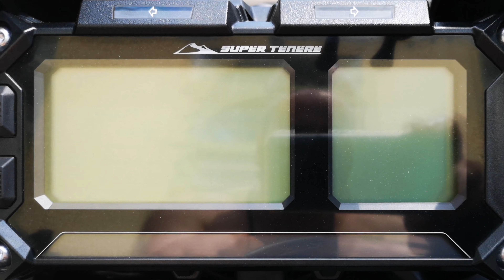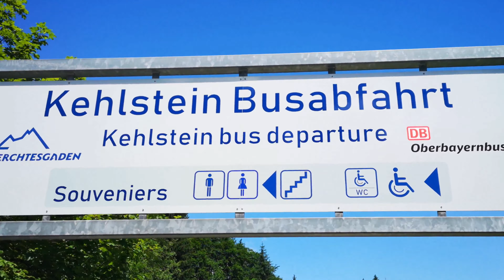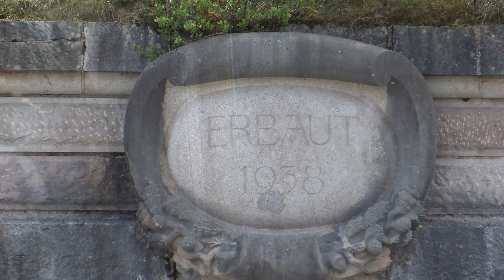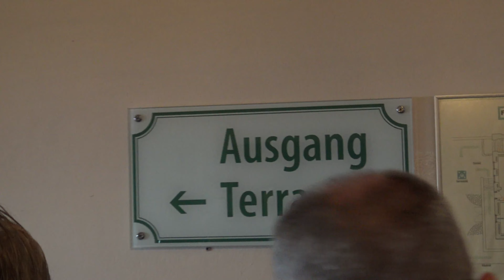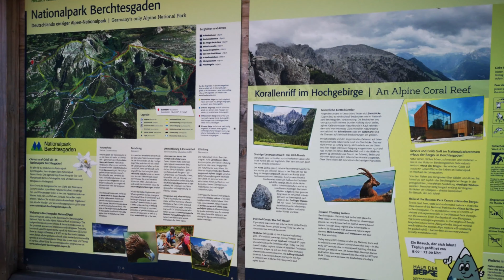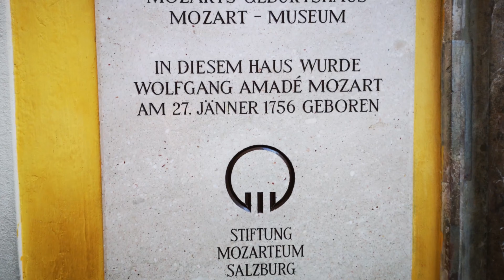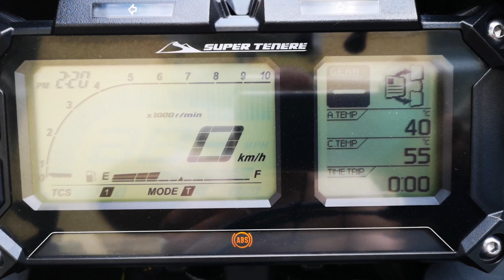The Eagle's nest, Königssee lake, Salzburg part 4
Η μηχανή μου είναι το YAMAHA SUPER TENERE XT1200Z
Το κράνος μου είναι το SHARK SPARTAN CARBON

Ο εξοπλισμός που χρησιμοποιήθικε για την καταγραφή των βίντεο μου είναι
Action camera : GOPRO HERO 6 BLACK
Βιντεοκάμερα : SOVY FDR-AX33
Κινητό τηλέφωνο : HUAWEI P20 PRO